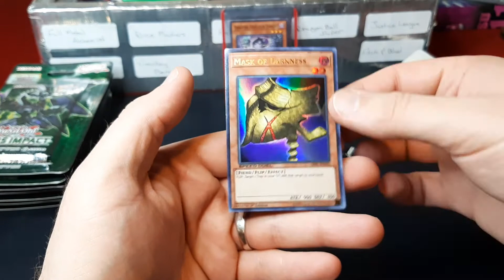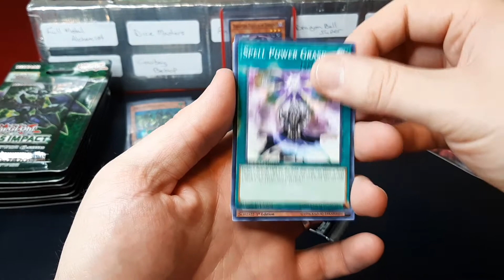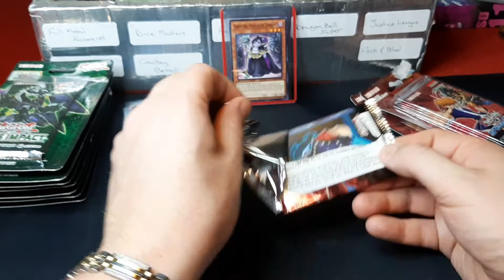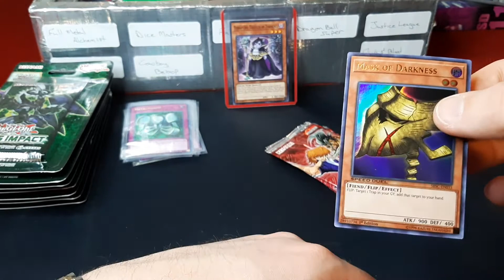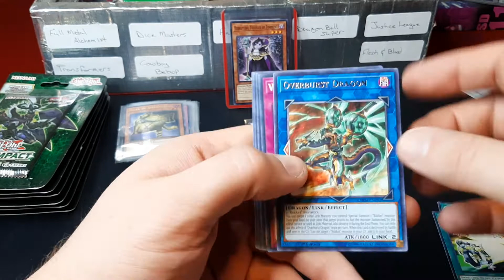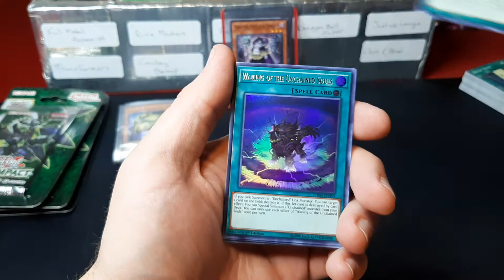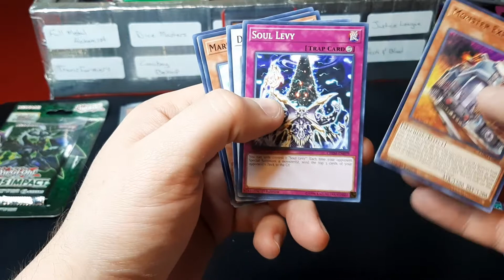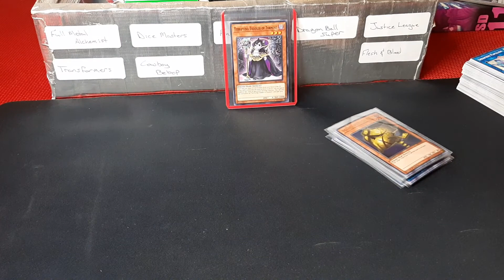Yugioh!! Chaos Impact and Speed Duel Pack Opening!!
Got a number of great pulls with this round!!